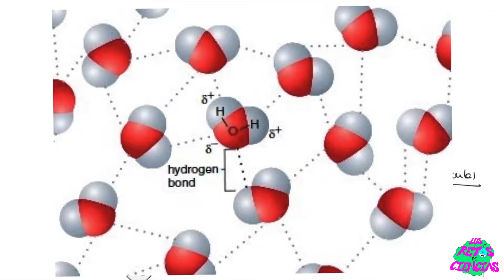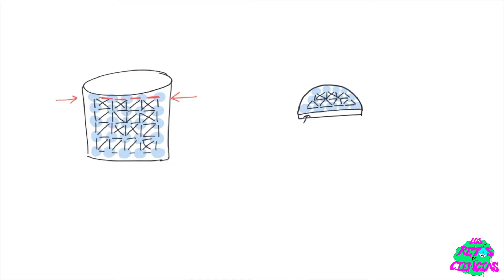Solución Reto 7. El agua una molécula fascinante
Canal sobre ciencia. Retos científicos. Muestra del trabajo de laboratorio realizado en el IES Marismas de Santoña.